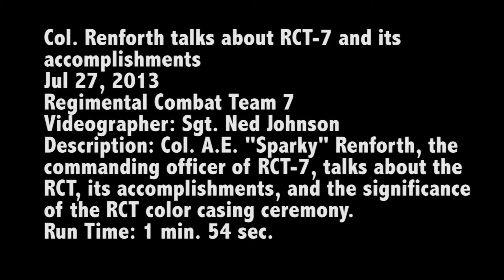Col. Renforth Talks About RCT-7's Accomplishments | MiliSource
Col. A.E. "Sparky" Renforth, the commanding officer of RCT-7, talks about the RCT, its accomplishments, and the significance of the RCT color casing ceremony. Video by Sgt. Ned Johnson | Regimental Combat Team-7, 1st Marine Division Public Affairs | Date: 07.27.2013